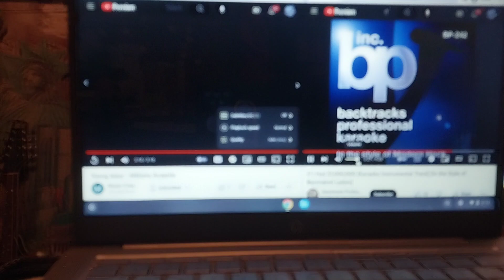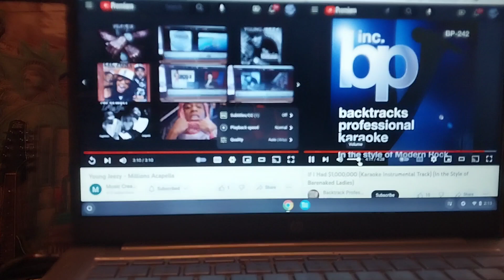Jeezy & BarenakedŁadies ~ millions/if i had a $1,000,000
7/12